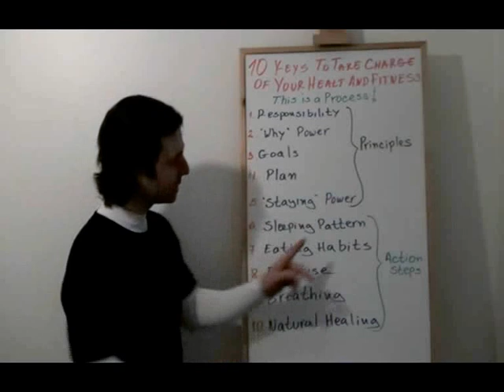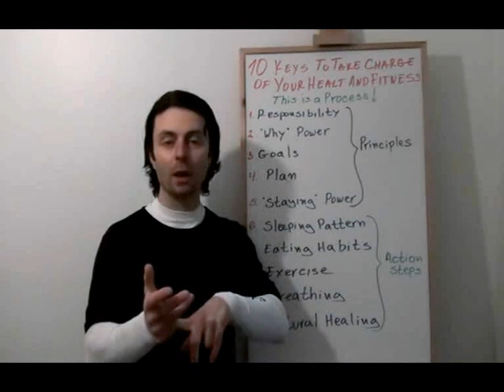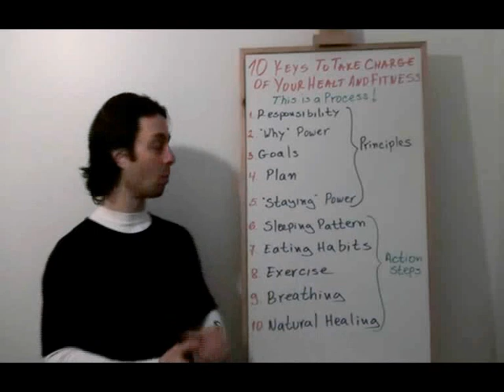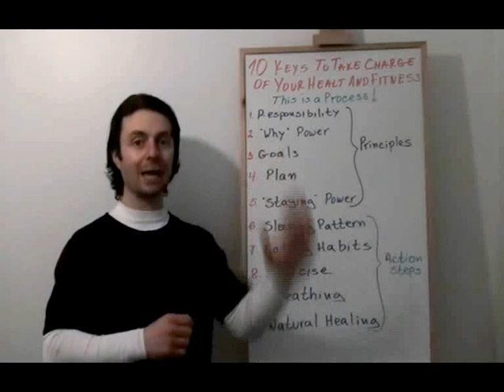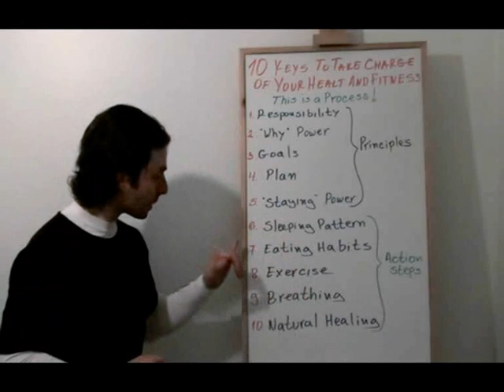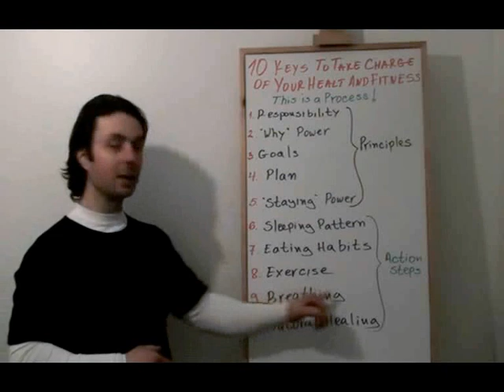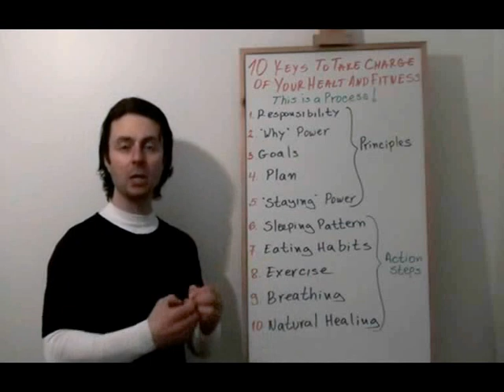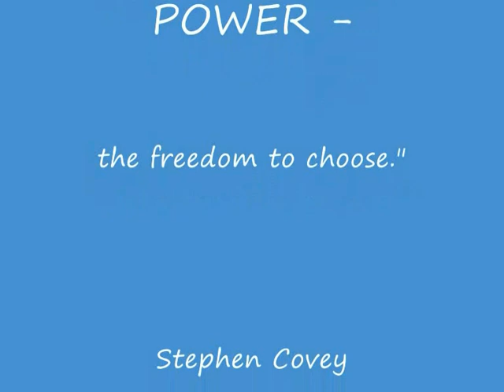10 Keys To Optimal Health And Fitness